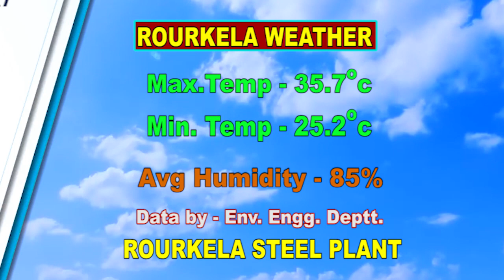HINDI NEWS DT-16/10/2020